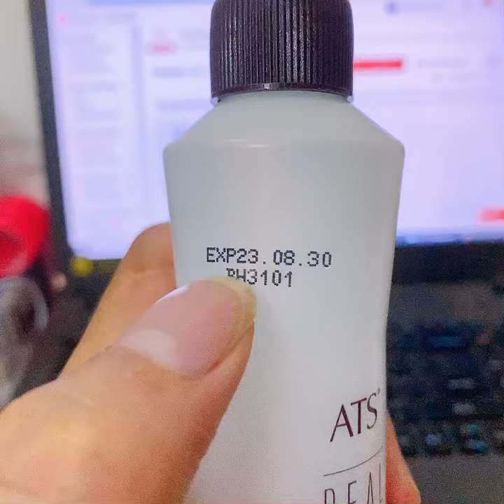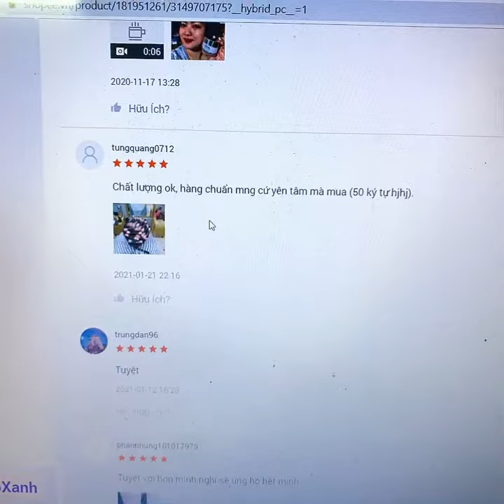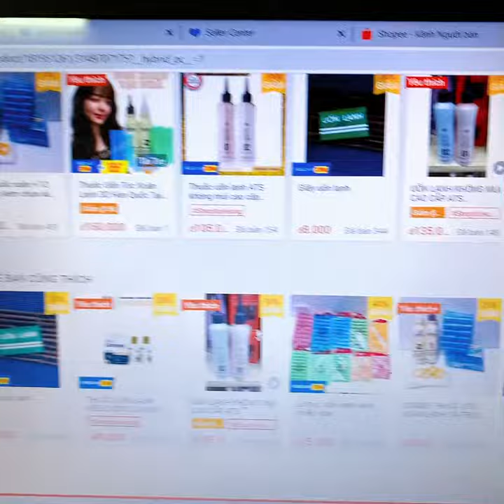Thuốc Uốn Xoăn Lạnh Hàn Quốc Tại Nhà ATS 150mlx2 Hà Nội 0976078164